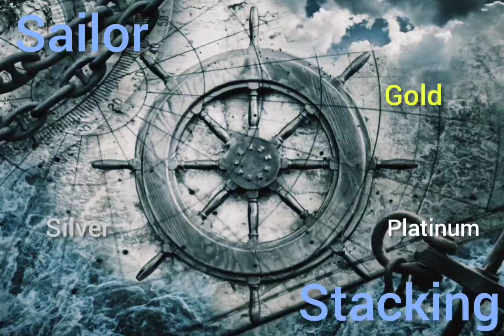First Silver Coin (NSS request)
discussing first silver coin